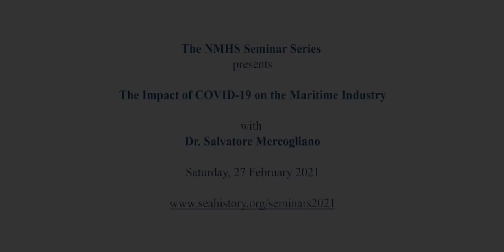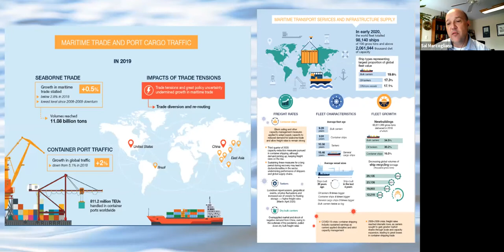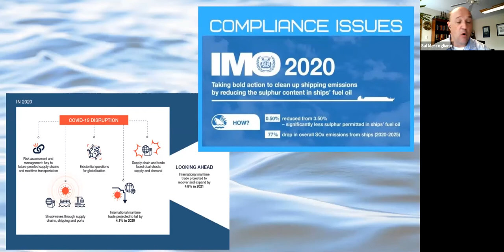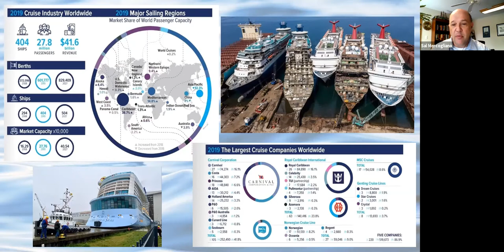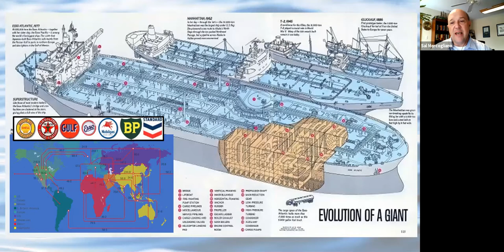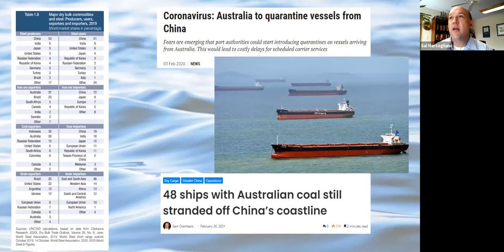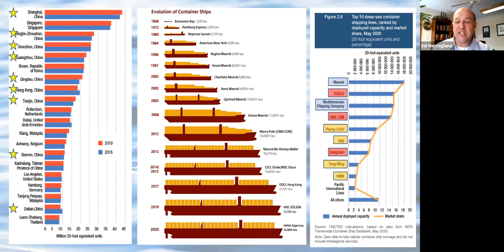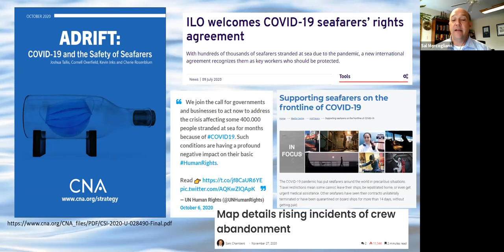Seminar Series: The Impact of COVID-19 on the Maritime Industry with Dr. Sal Mercogliano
In early February 2020, Japanese officials in Yokohama, Japan quarantined the cruise ship Diamond Princess of Princess Cruise Lines when it was reported that 10 passengers were experiencing COVID-19 symptoms on board.  In the days and weeks that followed, the entirety of the global shipping networks, from containerships to tankers and bulk carriers, were impacted by the pandemic.  The disruption by COVID-19 is the most significant event to hit the world’s oceans since the Second World War.

In this seminar, held 27 February 2021, NMHS trustee elect Dr. Sal Mercogliano explains COVID-19’s widespread and devastating impact on the world’s maritime industries.  NMHS trustee and chairman emeritus Clay Maitland, managing partner of International Registries Inc., makes the introduction.  Deirdre O'Regan, editor of Sea History magazine, moderates the Q&A session.